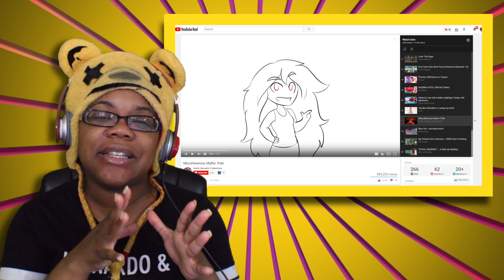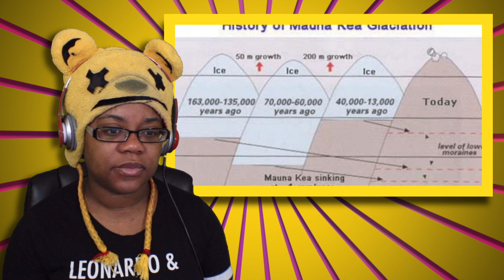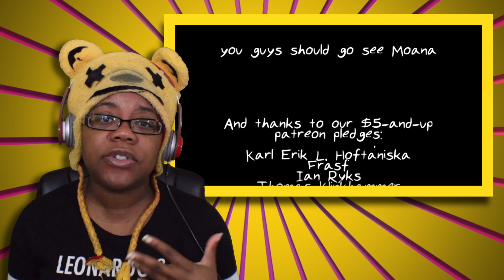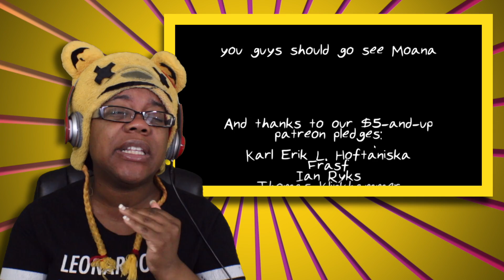Miscellaneous Myths Pele By Overly Sarcastic Productions | Animation Reaction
Miscellaneous Myths Pele By Overly Sarcastic Productions | Animation Reaction | AyChristene
list=PLl6OpM7lrtjw2uHl7qn3hzHoWfX4sxDvG